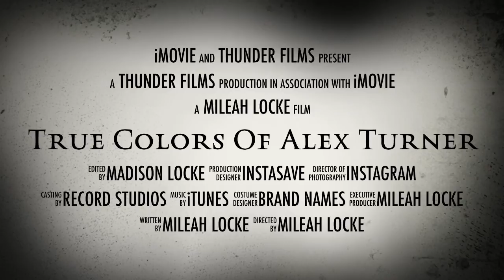Alex Turner Movie Trailer 2015 (credits in description)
Credits to those who uploaded these vids to instagram ily enjoy 😊